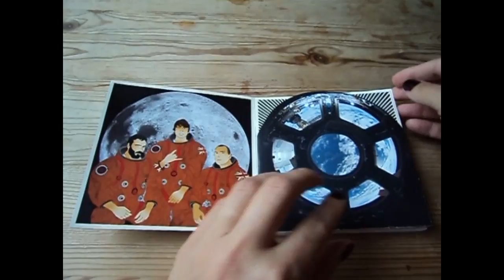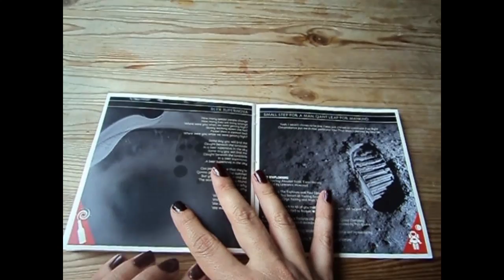CD Package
CD package design consists of front cover, band image and CD holder, fold out poster, pop-up art, booklet and back cover.